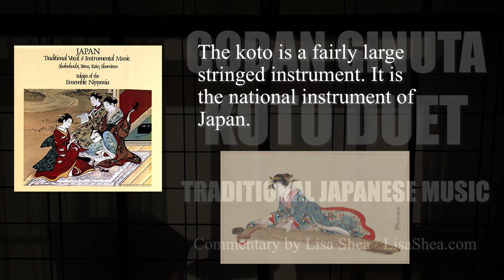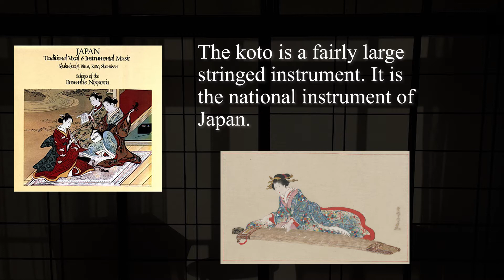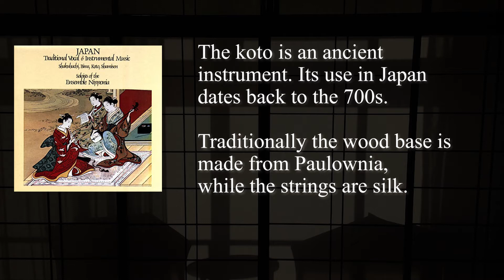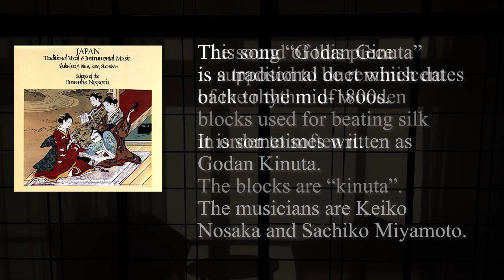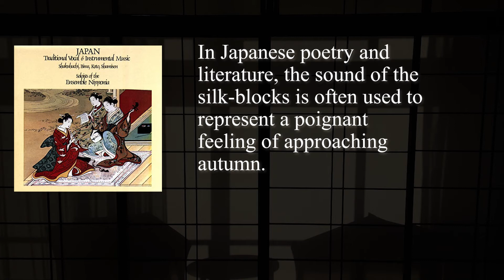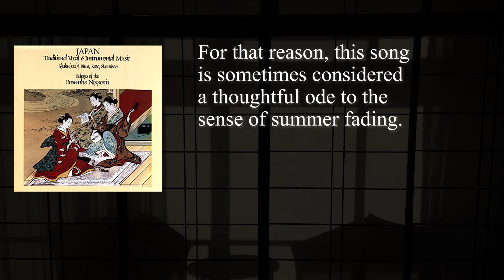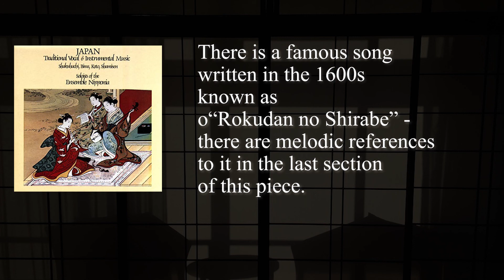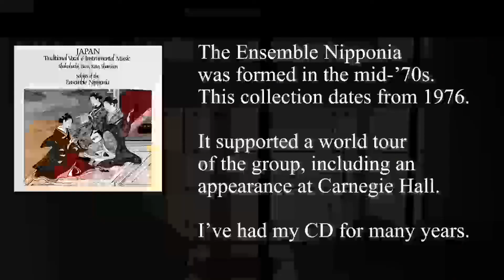Godan Ginuta Koto Duet - Japan Traditional Vocal and Instrumental Music - Japanese Autumn Ode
Track 5 - the song "Godan Ginuta" is a classic duet performed with two koto instruments. A koto is a long stringed instrument in the zither family. The song is made up of five variations, hence the "godan" in the title.

Godan Ginuta is part of the 8-song record / CD "Japan Traditional Vocal and Instrumental Music" by the Ensemble Nipponia. The music was released in 1976 as part of their world tour. They played Carnegie Hall amongst other places.  I adore this CD and have owned it for many, many years.

The two kotos beautifully weave in and out of each other's melody, creating a rich, energizing feel. The rhythm is supposed to remind you of the sound of wooden kinuta blocks used to press / soften silk fabric. It is traditionally associated with autumn. I find this lovely to walk to.

You can buy the full CD on Amazon -

Please let me know if you have any questions about my CD! I hope you enjoy my notes about the history of this song. Let me know if you'd like me to create more of these! I have a fairly extensive library of Japanese music.

I have a selection of my origami crane earrings and personalized lotus flowers available at: